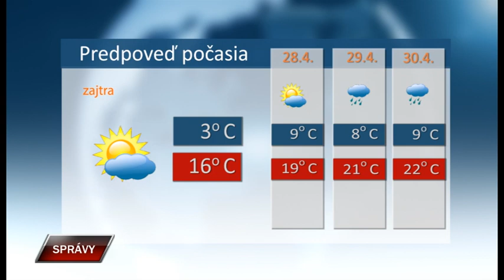Spravy 26 4 2023